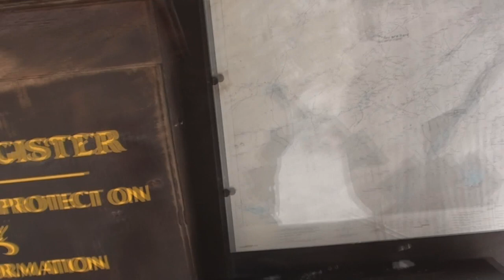Wright Peak Hike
Hiked on January 14, 2011. Beautiful day above the clouds.